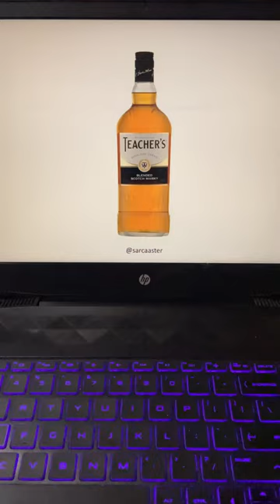Sad valentine’s day story